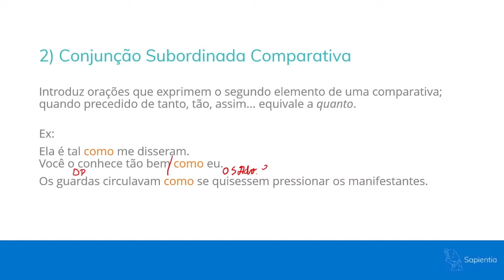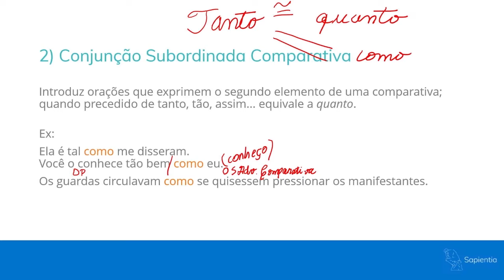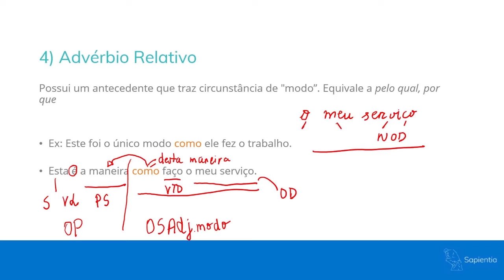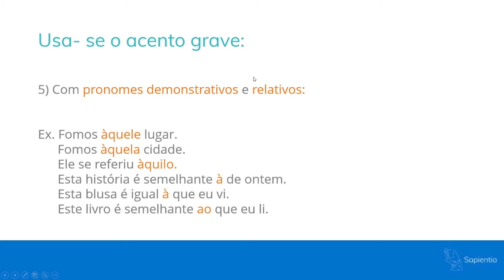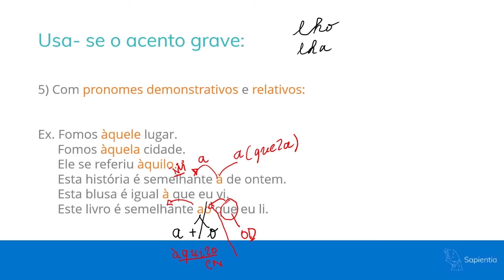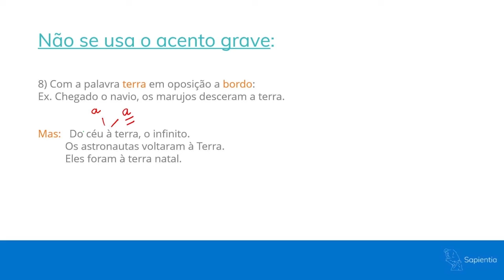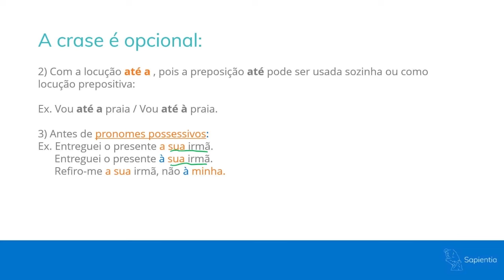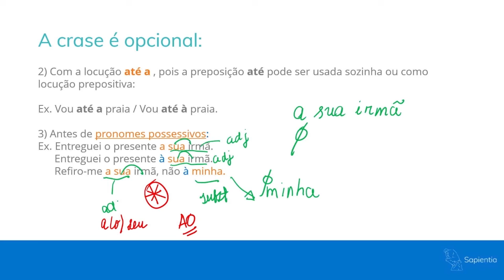As funções do como | Concurso Diplomata CACD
Primeiramente, devemos saber que funções do “como” é um aspecto morfossintático. Algumas vezes o uso dessa palavra pode confundir, devido às diversas funções sintáticas e semânticas que ela pode assumir.

Memorizar os diferentes aspectos que eles são cobrados é um dos grandes diferenciais para a  prova de Língua Portuguesa de ambas as fases do Concurso de Admissão à Carreira de Diplomata (CACD).

Nesta aula, o prof° Ivo Yonamine aborda a temática com o objetivo de esclarecer as variadas funções desempenhadas pela palavra “como”, pois cada caso expressa uma ideia distinta das demais.